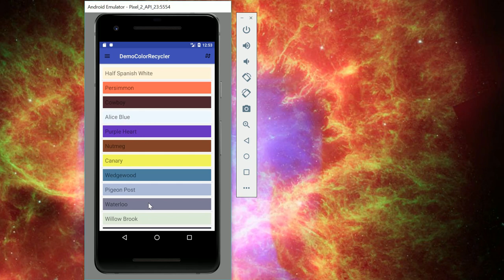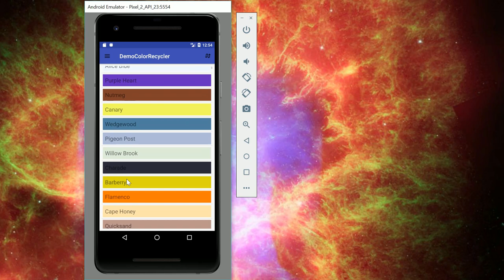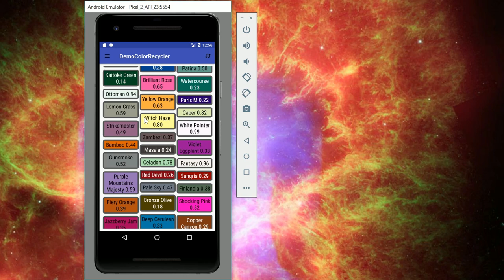ListView/RecyclerView flipped class demo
This is a demonstration of the completed code for the ListView/RecyclerView flipped classroom.